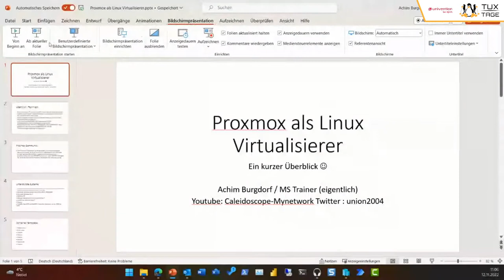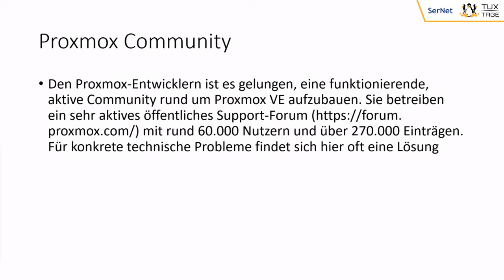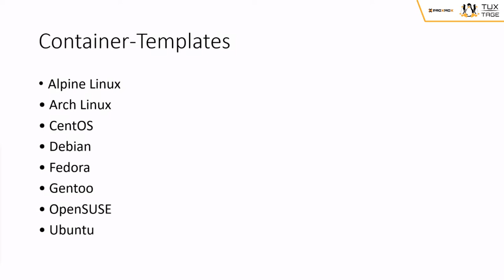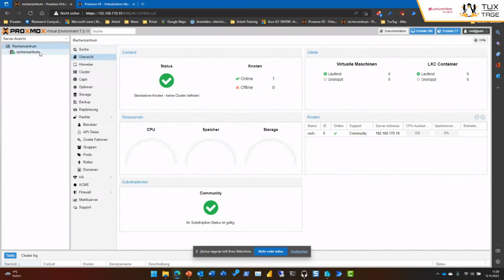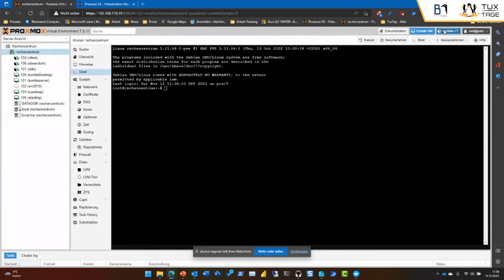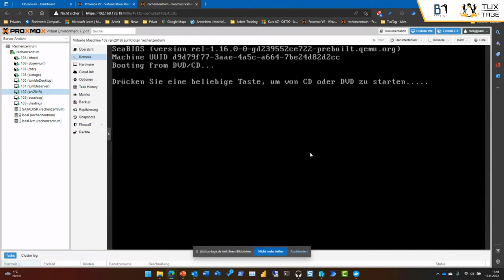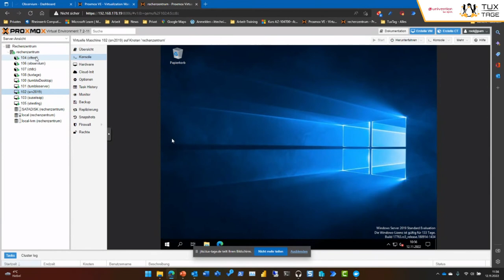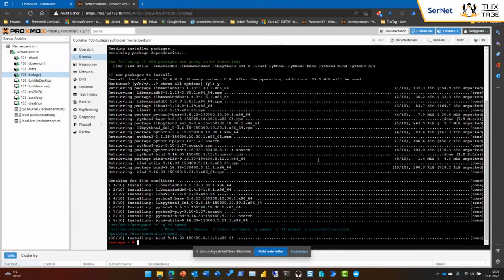ProxMox der Linux Virtualisierer - Tux-Tage 2022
Ein Vortrag von A. Burgdorf.

Meine Erfahrung aus Sicht des Windows/Hyper-V Menschen mit ProxMox.